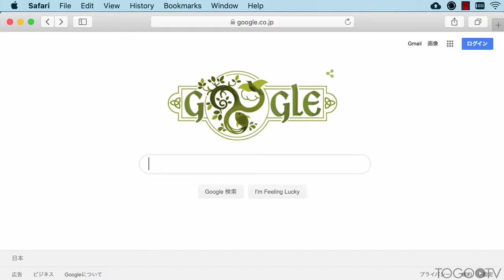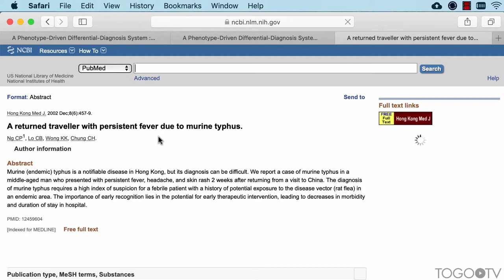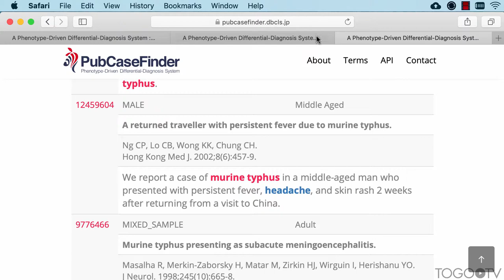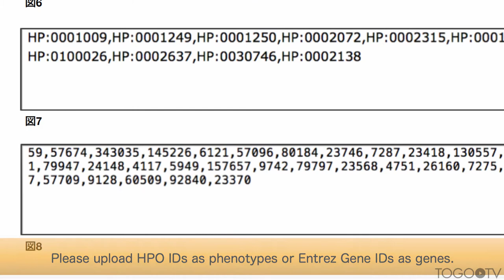How to use PubCaseFinder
PubCaseFinder(Original paper:PubCaseFinder: A Case-Report-Based, Phenotype-Driven Differential-Diagnosis System for Rare Diseases.) is a diagnosis assistant system for rare diseases based on phenotypic similarity. This video explains the basic usage of PubCaseFinder. Please try PubCaseFinder to search for rare diseases and case reports.

1. Input signs or symptoms to search for disease. (0:33)
2. Obtain a list of diseases. (1:20)
3. Obtain a list of published case reports. (1:28)
4. Obtain the detailed contextual information on the presence of disease phenotype associations in case reports. (1:57)
5. Narrow down the diseases by using disease-gene association.(2:33)
6. Upload a file to input a list of phenotype or genes. (3:01)